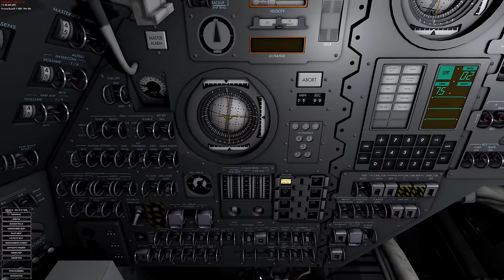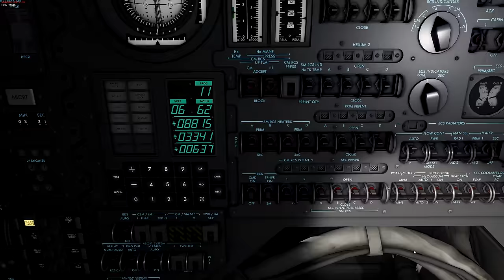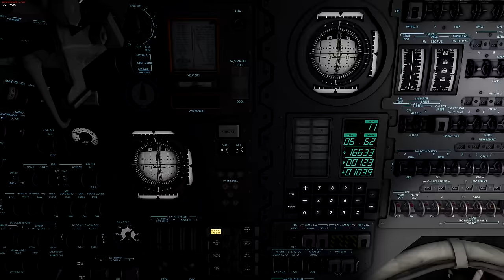[BRUTAL REALISM] The Most Realistic Space Flight Simulator Ever Seen - Apollo Earth Orbit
Welcome to the most realistic space flight simulator I've ever seen It's called REENTRY !!
In this video im on the head of the 111m Saturn V rocket and i'll try the launch stage that push the command modul in orbit over the earth.

Pc Specs:
I9 9900k 8 core 16 thread
32 gb ddr4 3600hz Corsair
2 x m.2 ssd 512gb samsung
1 x ssd samsung 1tb
Rtx 2080 ti
Aourus Z390 motherboard
Corsair H100i Cpu liquid cooler

My outro music: Dan Henig | Danger Snow